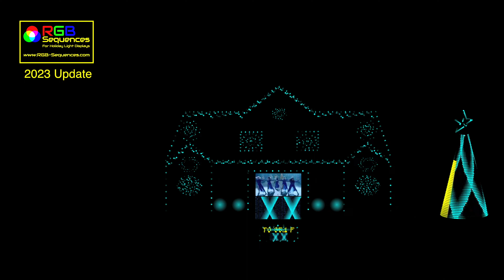Lindsey Sterling - Carol of the Bells HD w MH